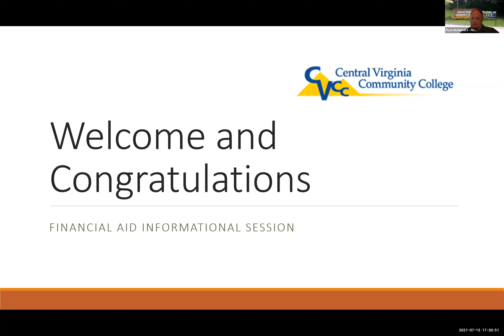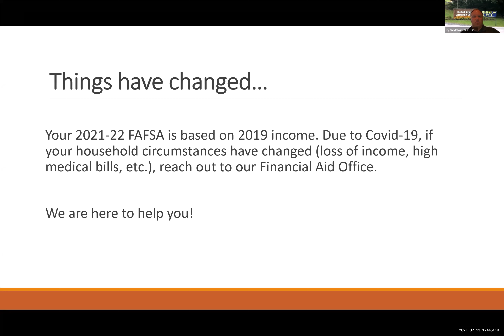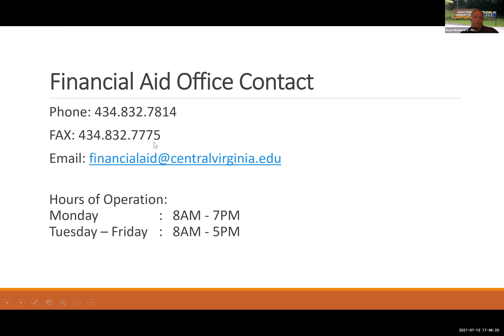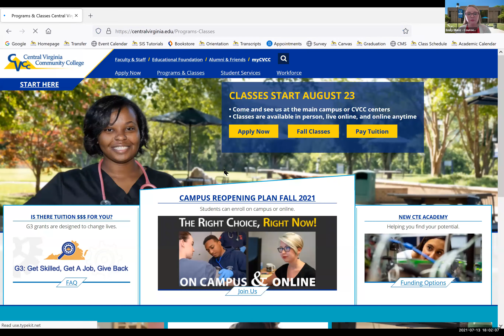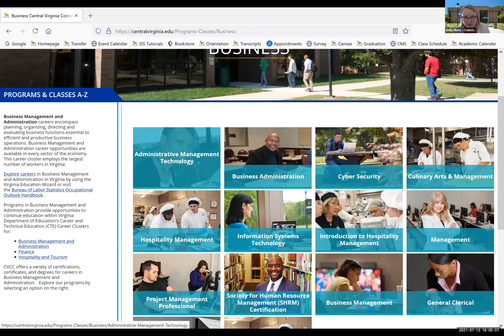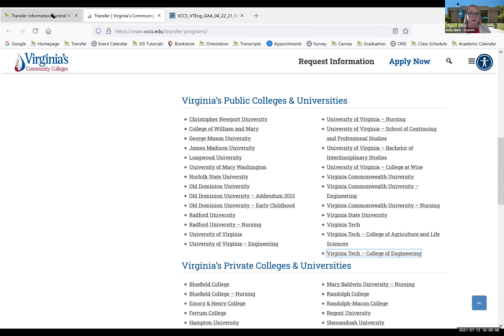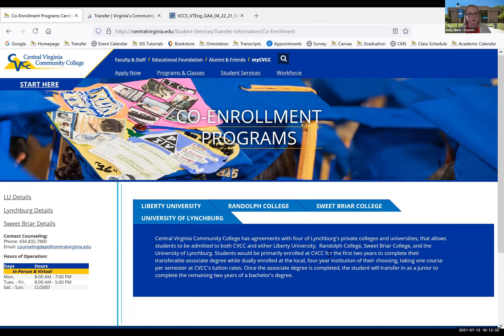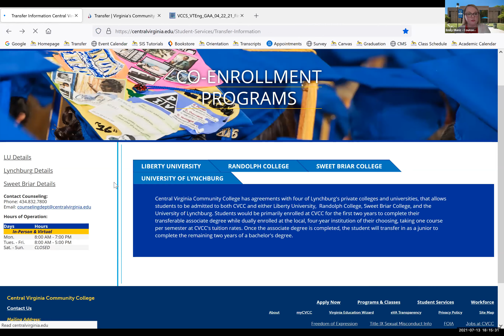CVCC Virtual Information Session - July 13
CVCC Virtual Information Session - Transfer Opportunities with Emily Muniz